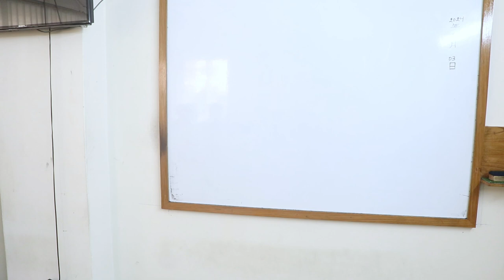Japanese Language ll Japan Embassy interview ll Answer and Question ll 💯 ll sun Japanese ll